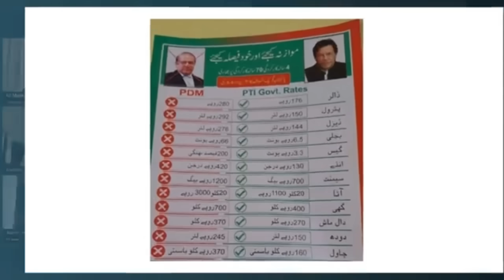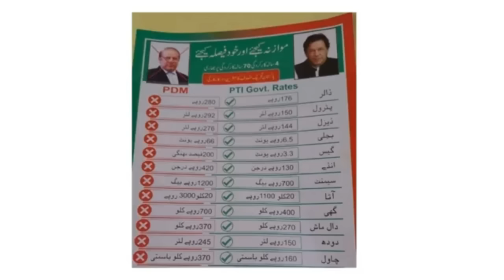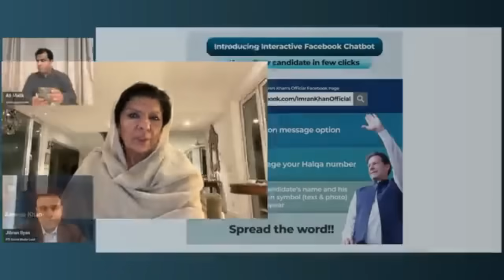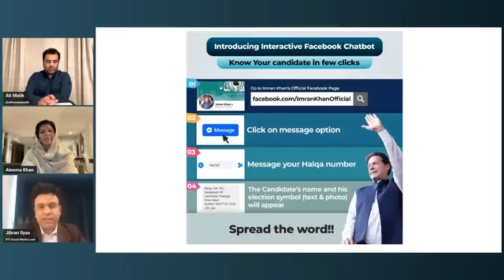بھائی کو10سال قید کے بعدعلیمہ خان کا پہلا تہلکہ خیز ہلا دینےوالا انٹرویوآگیا،ہر پاکستانی تک پہنچادو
PTI Imran khan Sister Aleema Khan First Interivew After Imran Khan, Shah Mahmood Qureshi sentenced to 10 years in jail in cipher case